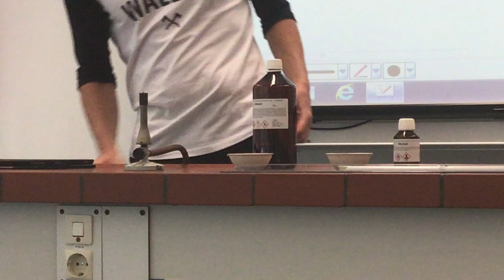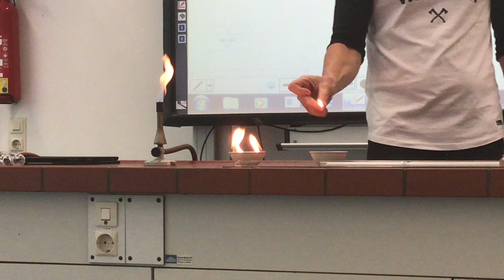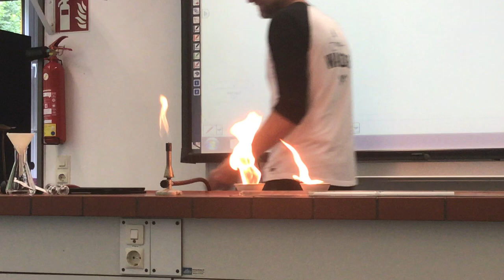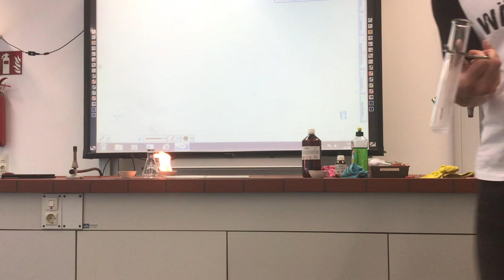Verbrennung von Alkanen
Methan, Hexan und Nonan werden verbrannt, die Verbrennungsprodukte nachgewiesen.